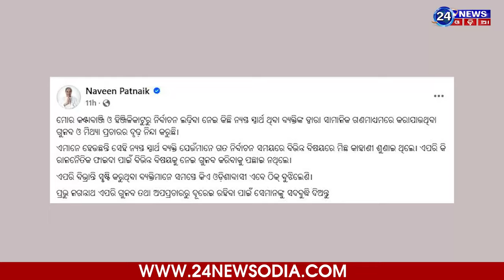ମୁହଁ ଖୋଲିଲେ ନବୀନକହିଦେଲେ ଏତେ ବଡ଼ କଥା|naveen patnaik||sunanda das@24newsodia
24newsodia.com is a 24X7 news service platform. We are focusing to cover all the news which are very essential to reform our society and to create awareness among people to eradicate all low fools of systems. Please give a Thumb to Us.
24NewsOdia Web Channel | 24NewsOdia | Odia News

24NewsOdia Web Channel:
24newsodia.com ହେଉଛି ଏକ 24X7 ସମ୍ବାଦ ସେବା ପ୍ଲାଟଫର୍ମ | ଆମେ ସମସ୍ତ ସମ୍ବାଦକୁ ଆଚ୍ଛାଦନ କରିବାକୁ ଧ୍ୟାନ ଦେଉଛୁ ଯାହା ଆମ ସମାଜର ସଂସ୍କାର ଆଣିବା ଏବଂ ସମସ୍ତ ନିମ୍ନ ମୂର୍ଖତାକୁ ଦୂର କରିବା ପାଇଁ ଲୋକଙ୍କ ମଧ୍ୟରେ ସଚେତନତା ସୃଷ୍ଟି କରିବା ଅତ୍ୟନ୍ତ ଜରୁରୀ | ଦୟାକରି ଆମକୁ ଏକ ଥମ୍ ଦିଅ |